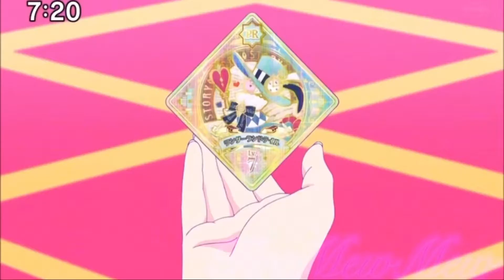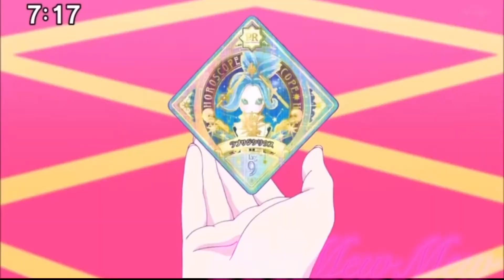{AMV} Magical Girls | Flower Waltz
Magical Girls + Classical music = pure art
Theme: animation
Song: Waltz Of The Flowers / Flower Waltz